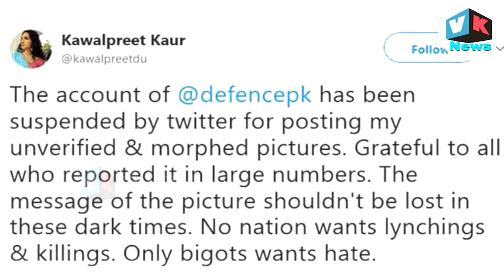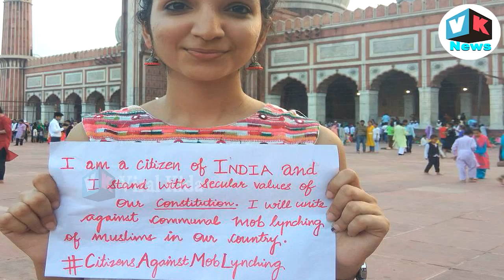Delhi की लड़की ने Pakistani रक्षा मंत्रालय को किया बर्बाद|DU activist Kawalpreet Kaur good job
Twitter has suspended the verified account of a Pakistani Defence website after receiving complaints that the handle had tweeted a modified photograph of an Indian student activist. Pakistan Defence's website (which isn't linked to the country's government) says its now-deleted Twitter handle was followed by almost 308,500 people. It calls itself a "one stop resource for Pakistan defence, strategic affairs, security issues, world defence and military affairs." The website tweeted a modified photograph of Delhi Universiy student activist Kawalpreet Kaur standing in front of a mosque.

In this busy life everybody want to know what is most recent breaking news and the latest breaking news of todays. If you want to know current national news stories and you r interested about to know what's going on in the news or current events today news so you are in right place. Viral Kida news gives you all update and current news.

tweeter-
Google+-